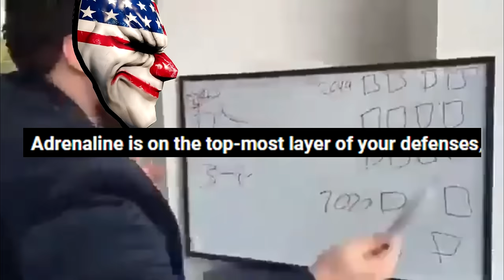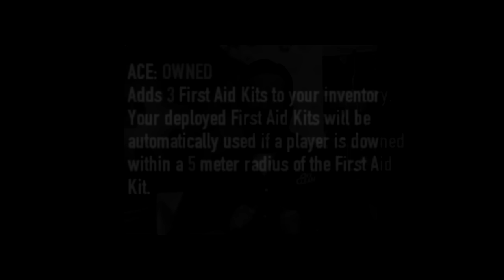psa: adrenaline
ohhhh so THATS what they meant by operation medic bag